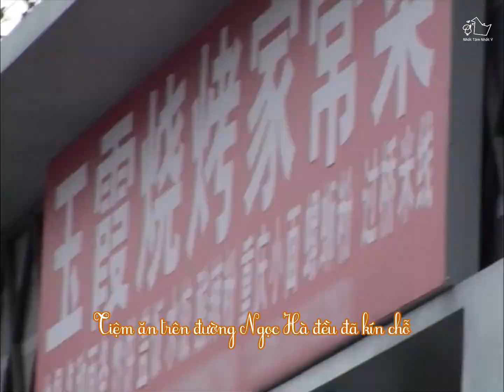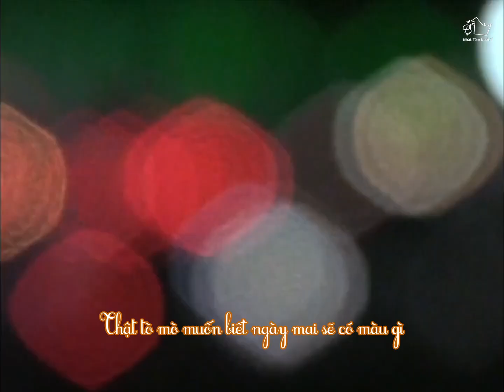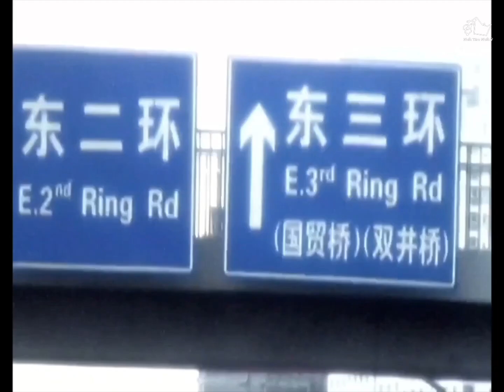【Vietsub Vlog 01/12/2023】Đi qua sông Thông Huệ - Dịch Dương Thiên Tỉ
Một chiếc Vlog Healing của anh idol vào đầu tháng 12
Video được thực hiện bởi subteam Nhất Tâm Nhất Ý - Dịch Dương Thiên Tỉ, chúc các bạn nghe nhạc vui vẻ!